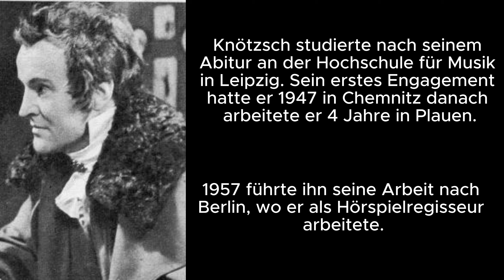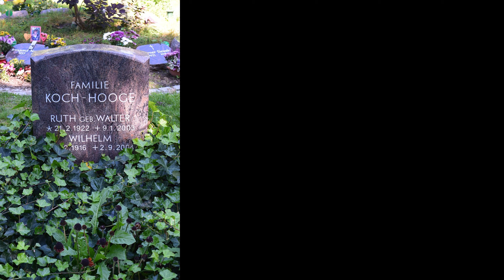DEFA Film - verstorbene DDR Schauspieler mit K Teil 3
Jörg Knochée, auch Jörg Knoche, (* 6. Dezember 1944 in Druxberge; † 27. Oktober 1989 in Ost-Berlin) war ein deutscher Schauspieler.

Hans Knötzsch (* 13. Oktober 1923 in Leipzig; † 1. August 1996 in Berlin) war ein deutscher Regisseur, Schauspieler und Drehbuchautor.

Wilhelm Koch-Hooge (* 11. Februar 1916 in Patschkau, Oberschlesien; † 2. September 2004 in Berlin) war ein deutscher Schauspieler, der 1955 mit dem Nationalpreis der DDR ausgezeichnet wurde.